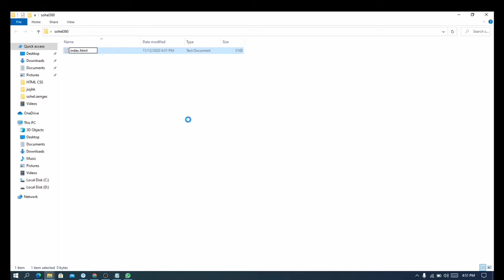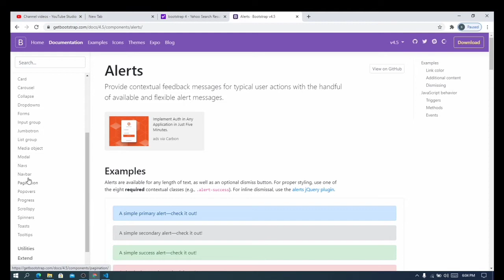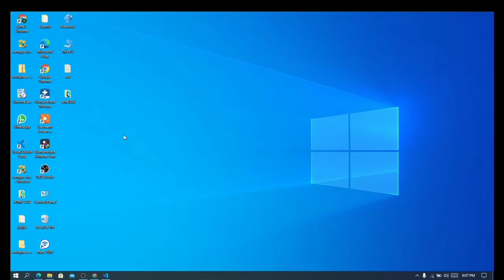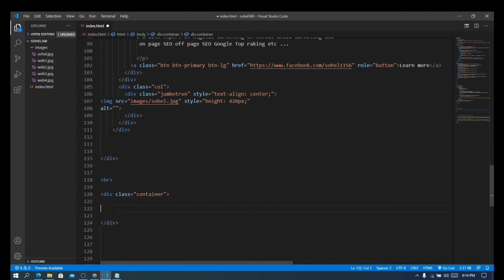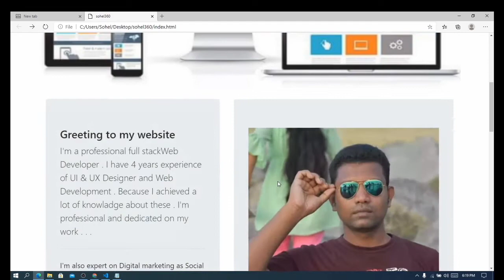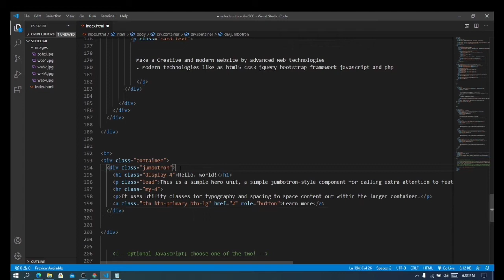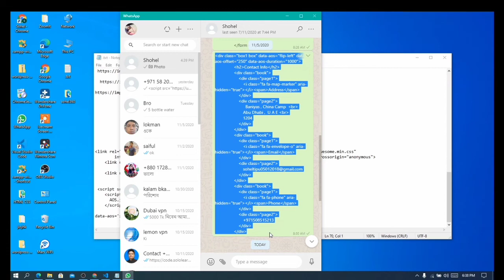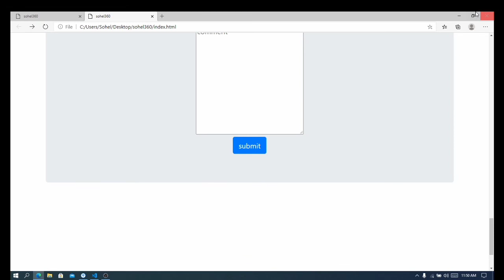Make a personal website by html css within 30 minutes .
Make a Creative and modern website by advanced web technologies
. Modern technologies like as html5 css3 bootstrap framework and etc.